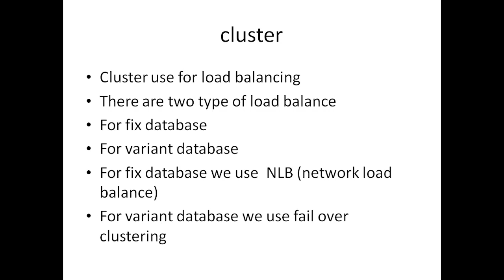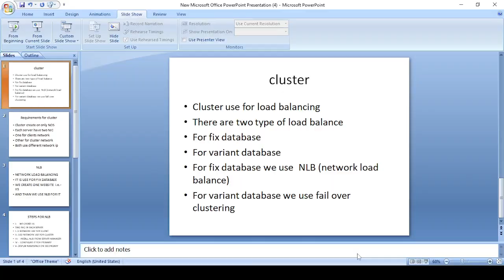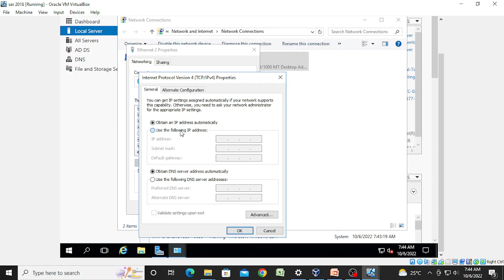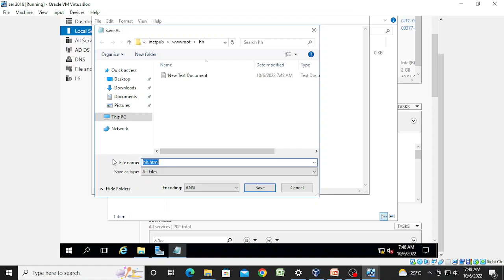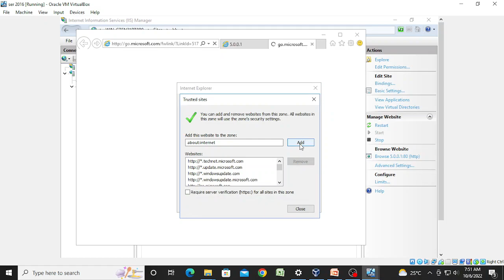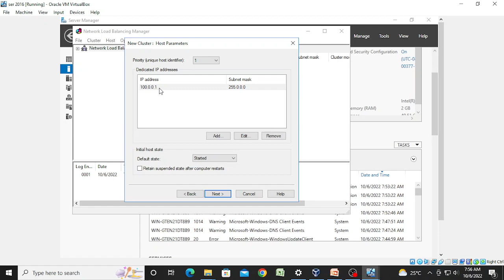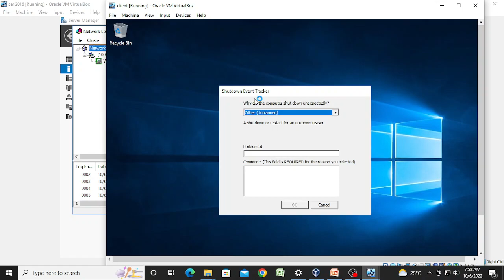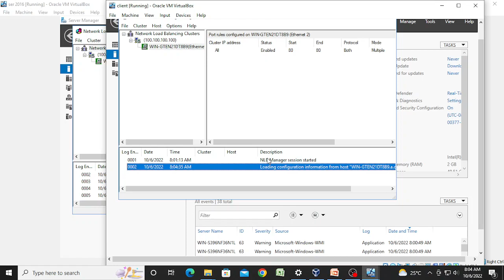clustering | nlb | server 2016 | microsoft server